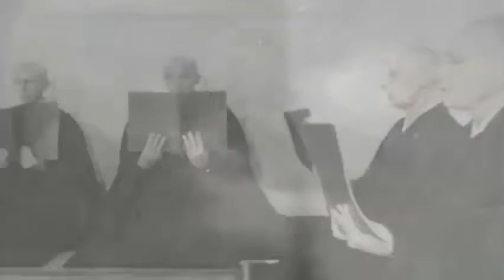Zen Master: John Daido Loori Roshi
Tribute to John Daido Loori Roshi